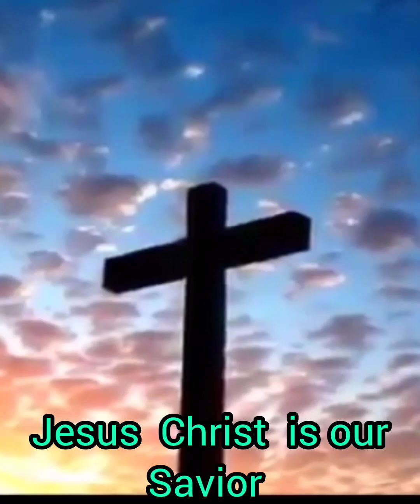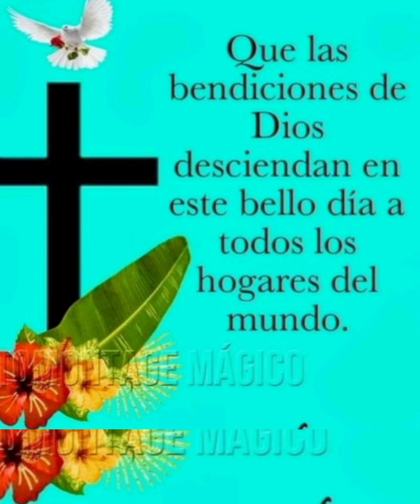EASTER IS TO REMEMBER JESUS by Zoilita Lester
Happy Easter to everyone.🙏🙏🙏